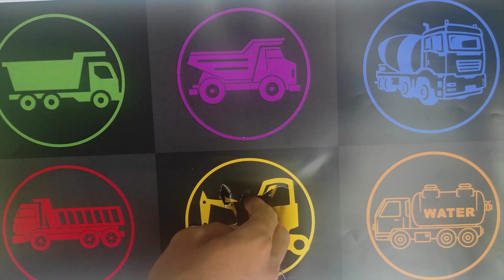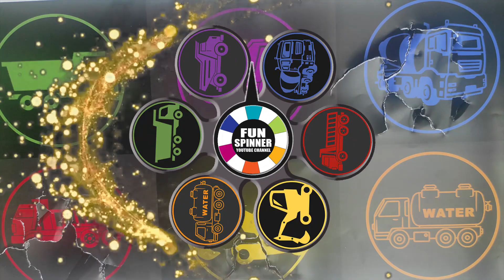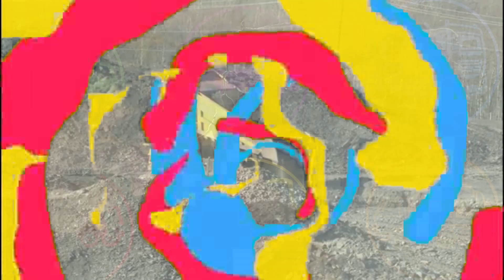Hunting Truk Besar : Truk Tambang, Dump Truk, Truk Tangki, Excavator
Selamat Menyaksikan 🙏🙏